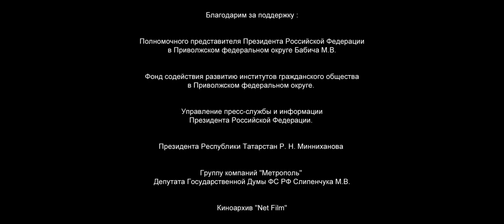ВПЕРЕД , РОССИЯ!!! Олег Газманов (клип)